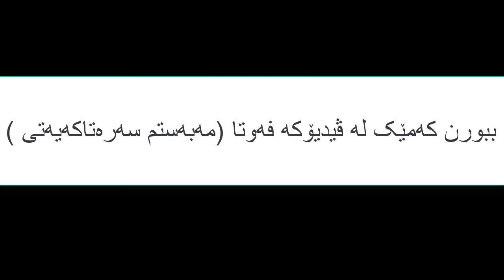ئایا دەتوانین کارتە تازەکەی کلاش ڕۆیاڵ بەدەست بێنین ؟؟ + چەند لجندەریم هەیە ؟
ببورن هاوڕێیان لە ڤیدیۆکەدا ئەبەشە فەوتاوە کەباسی لجندەرێکانم ئەکەم :( بۆیە لێرە بۆتان ئەنووسم (گرەیڤیارد + سپاڕکی + لاڤا + ئایس ویزارد ) :)
هیوادارم ڤیدیۆکەتان بەدڵ بێت . سوپاس
. سوپاس بۆ پشتگیریەکانتان.